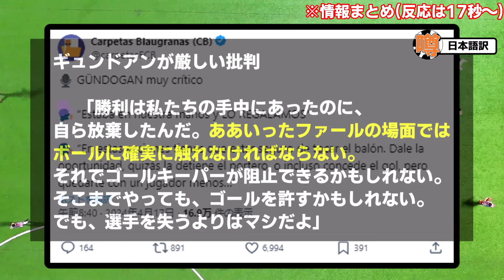ギュンドアン、チャビに火の玉ドストレート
エンリケさすがに草